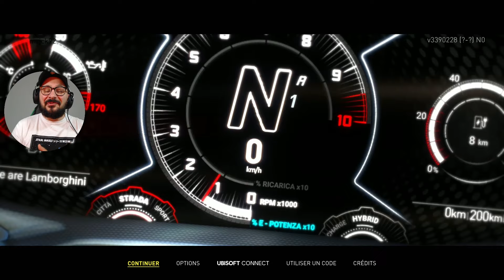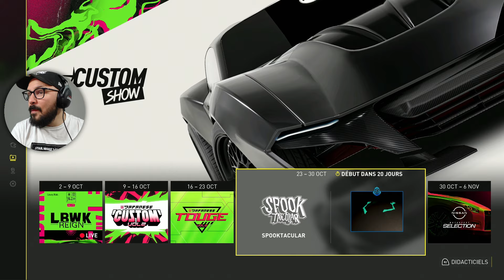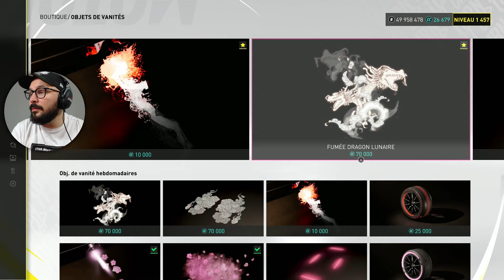THE CREW MOTORFEST | LES NOUVEAUTES | NOUVEAU MAIN STAGE SPECIAL JDM | NOUVELLE VOITURE, BOUTIQUE